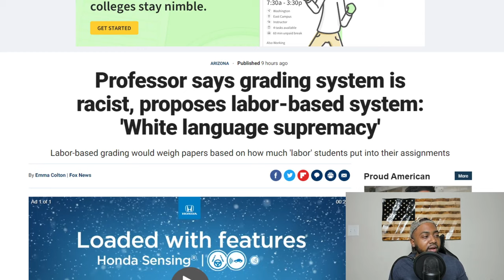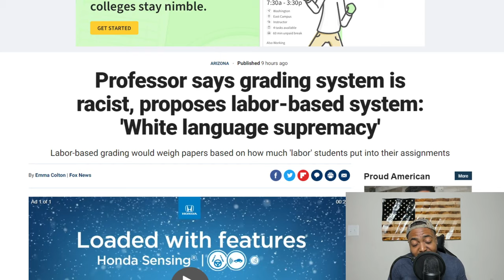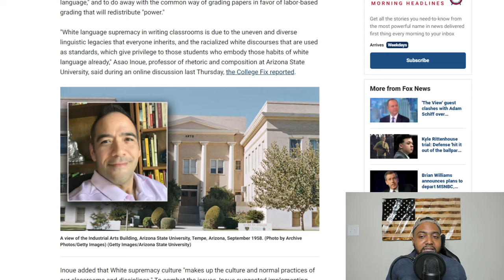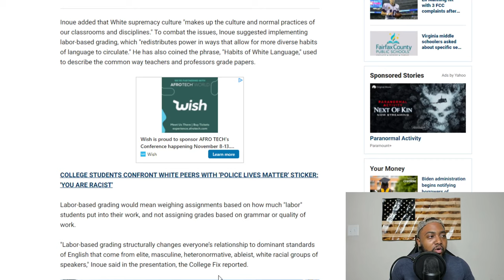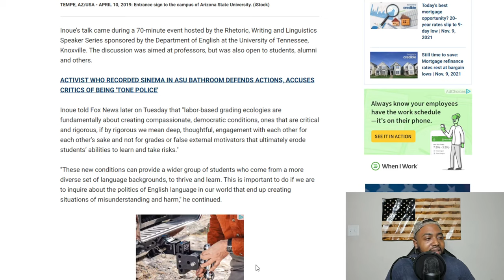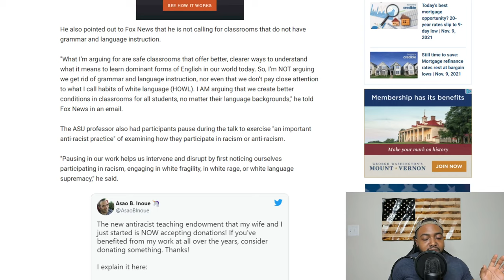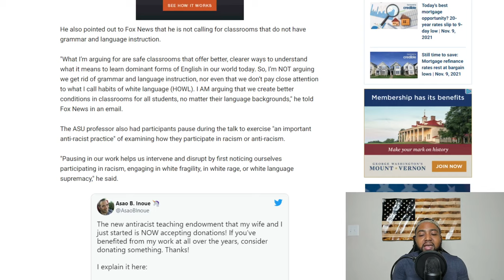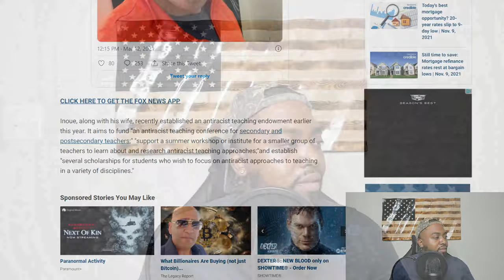Anti Racist Professor Wants To Implement Labor Based Grading To Combat White Language Supremacy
A professor at Arizona State University is calling for the end to "White supremacy language," and to do away with the common way of grading papers in favor of labor-based grading that will redistribute "power."